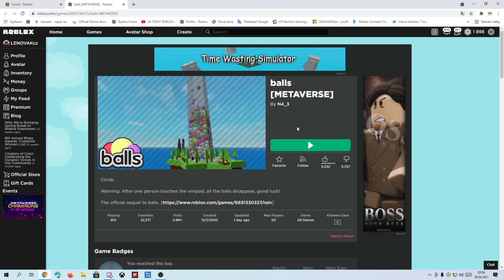EVENT - Jak získat AJ’s Crate Drop #3 v Balls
Hra : ROBLOX